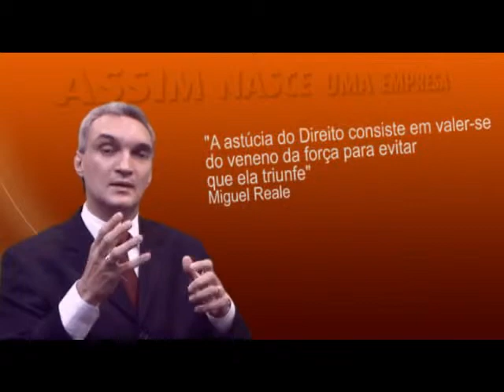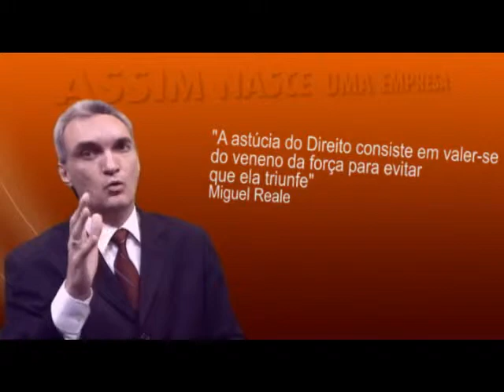09 - Conceitos um pouco mais complexos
09 - Conceitos um pouco mais complexos